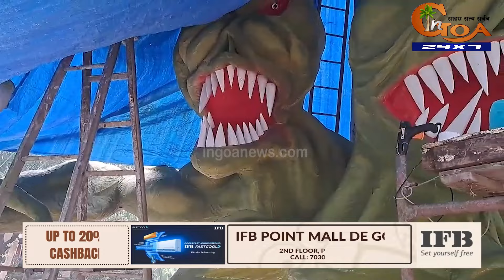Giant effigies and cash prizes. Miramar youths make massive three faced narkasur effigy